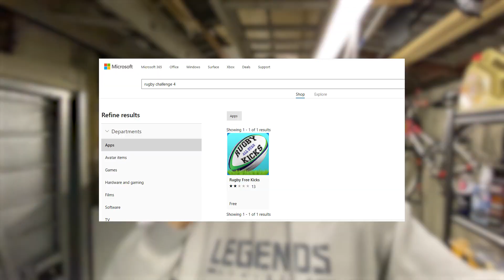Rugby Challenge 4 *REMOVED* From The Microsoft Store! More Delays!?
Rugby Challenge 4 Removed From The Microsoft Store. More Delays For Rugby Challenge 4? Why has Microsoft removed RC4 from their store? Is it delayed again? Rugby Challenge 4 Early Access Gameplay should be coming soon, but it looks like it's delayed again. Next Week! RC4 replied to the community with some news that Rugby Challenge 4 is being worked on and we should have early access gameplay soon. Tru Blu are currently developing the game and we should find out in the next few weeks, how much RC4 is going to cost. Are you excited for Rugby Challenge 4? Please let me know. What are your thoughts about today's video? Thanks.

▶ TIMESTAMPS ◀

00:00 Rugby Challenge 4 News
01:26 Rugby Challenge 4 Removed By Microsoft

▶ TITLE ◀

▶ VIDEO INFORMATION ◀

Rugby Challenge 4 Removed From The Microsoft Store.

More Delays For Rugby Challenge 4?

Today, we talk about Rugby Challenge 4 and why Microsoft have removed it from their store.

RC4 replied to the community with some news that Rugby Challenge 4 is being worked on and we should have access to gameplay in the next few weeks!

Tru Blu are currently developing the game and I'm very excited to play the game.

Who's excited to play Rugby Challenge 4

What are your thoughts about today's video?

▶ MUSIC ◀

More Delays!?" and I hope you enjoyed the video. Thanks.